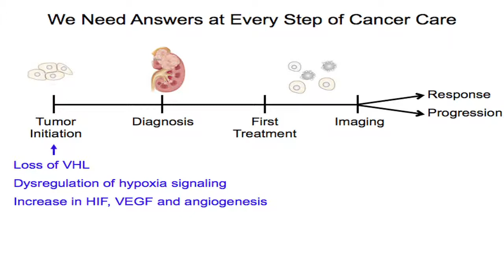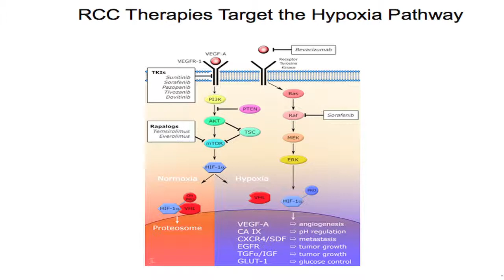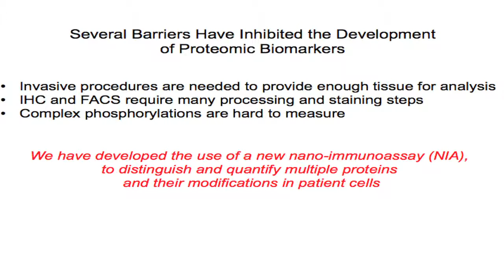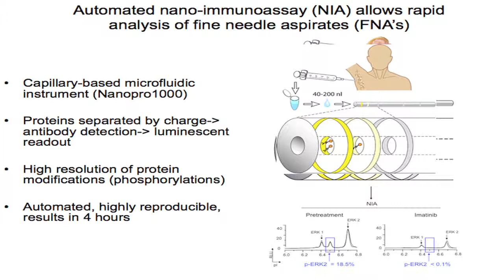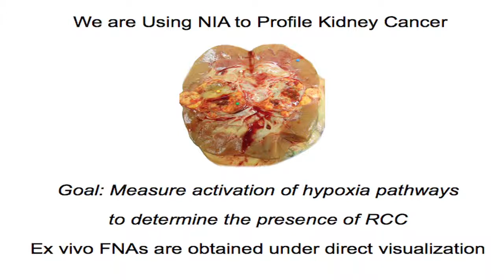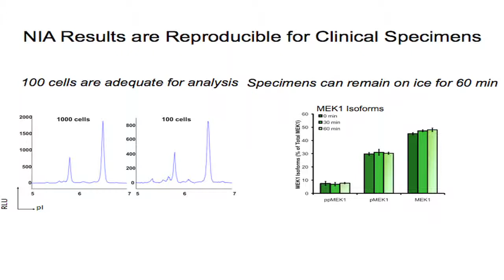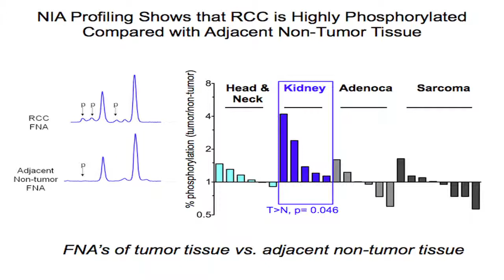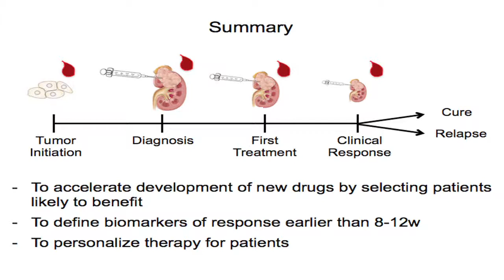Kidney Cancer Association